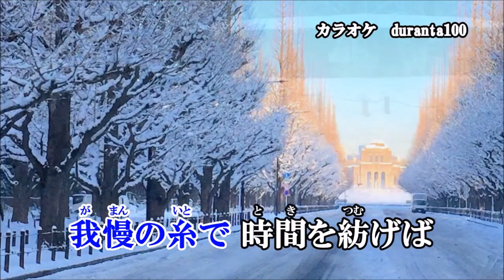春は来るだろう！北山たけし！♪cover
２０２３年2月２２日発売「さすらいの街」のカップリング曲です！
原曲キー+2でカラオケボックスで歌ってみました！
duranta100さんのカラオケ動画をお借りしました！